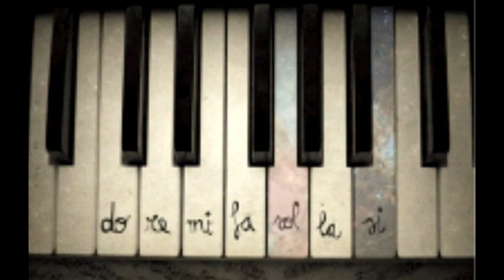36 Hours In Paradise By Michael Louis Parks (c) 2005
36 Hours In Paradise By Michael Louis Parks (c) 2005 was demoed
at The Song Writers Studio in Nashville Tennessee!